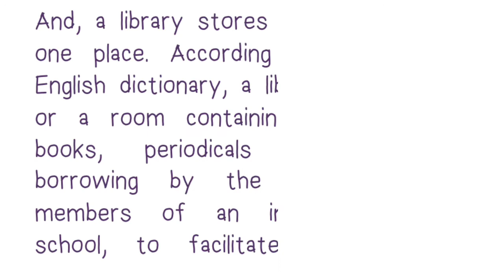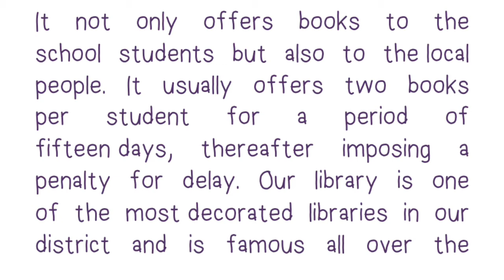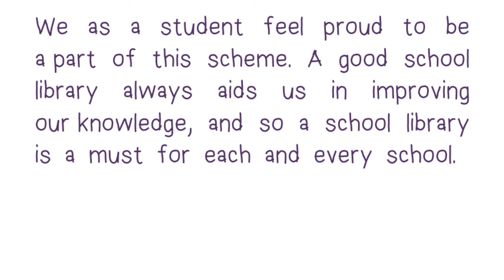Essay on Your School Library || Your School Library Essay in English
"10 Lines on" is a Educational video channel where you will get a lot of essay, Ten Lines on Essay, which will help you to know about various things in a short video.

This video is About: In this video you will learn the essay on Your School Libraryt which you can memories in a short time and you will be able to write an essay on Your School Library  in English.

Topic solved in this video:
1. Your School Library.
2. Essay on Your School Library.
3. Write an Essay on Your School Library.